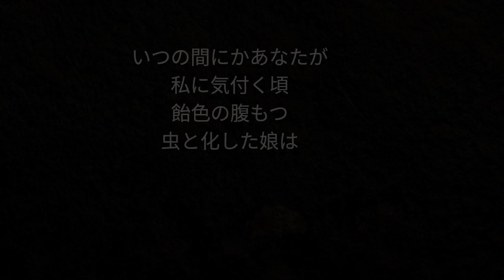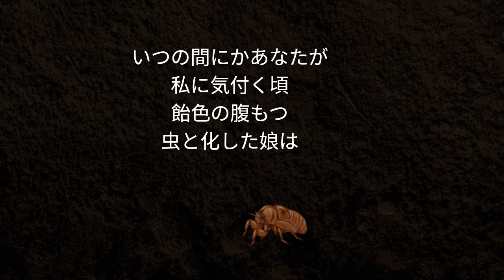蛹化の女 戸川純 cover YOTAKA & KENJI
１０代の頃よく聴いてた曲で是非YOTAKAさんに歌って貰いたくなりまして

アコギにエレキにギターを2，3本重ねてMIXしてたのですが・・・
途中でいらねぇやと思いギターを全排除しました

コミュニティにYOTAKAさとのお手伝いリンクあります

ヨハン・パッヘルベル/カノン　音源　クラシック名曲サウンドライブラリー